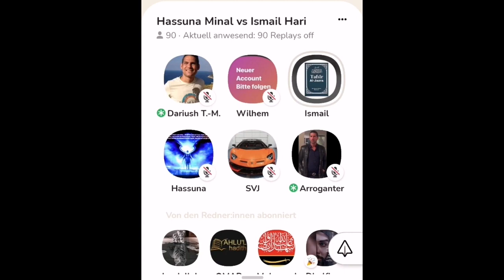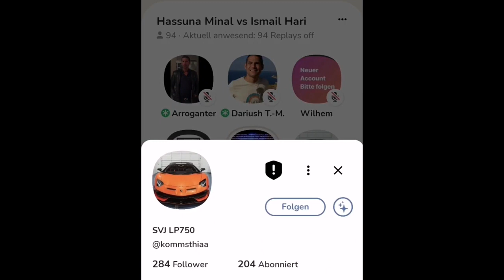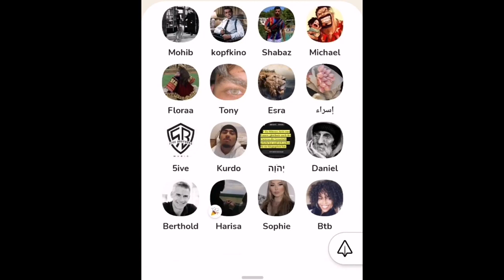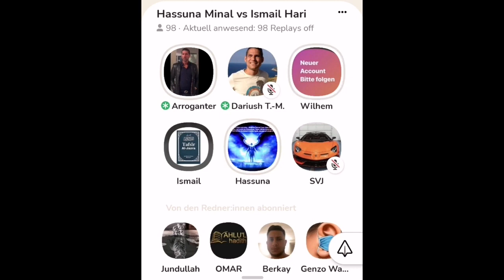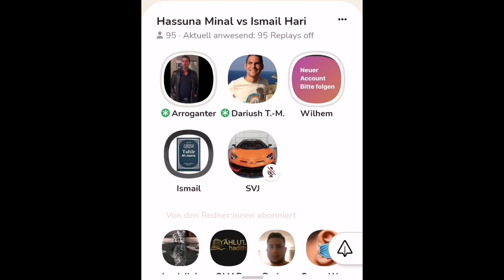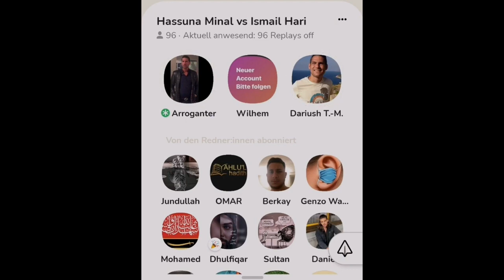Das Imamat im Qur'an | Shia Sunni Debatte | Teil 3